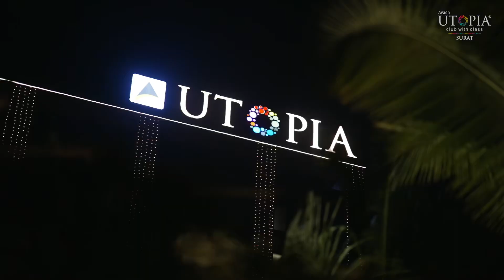AVADH UTOPIA SURAT WISHES YOU HAPPY DIWALI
AVADH UTOPIA SURAT WISHES YOU AND YOUR FAMILY A VERY HAPPY & PROSPEROUS DIWALI!
“Let us celebrate this Diwali with smiles on our faces and joy in our hearts.”

Celebrate WeekOfDiwali only at your favourite club Avadh Utopia Surat with your loved ones. And make this diwali2022 extra special & memorable 🪔

Enjoy festive lunch & dinner buffet in Orchid 2

For members & guests of members.

TO FIND OUT MORE ABOUT THIS PREMIUM MEMBERS-ONLY LIFESTYLE CLUB